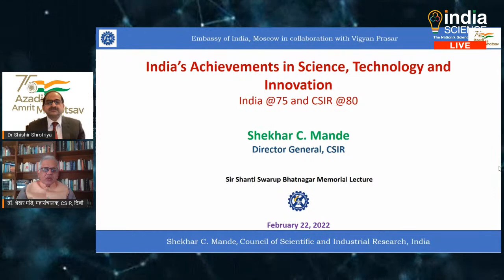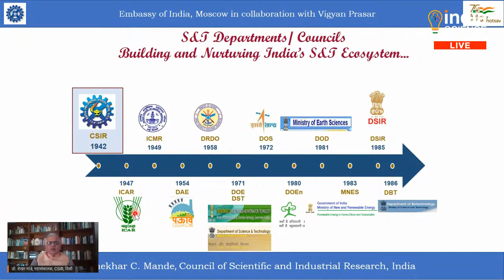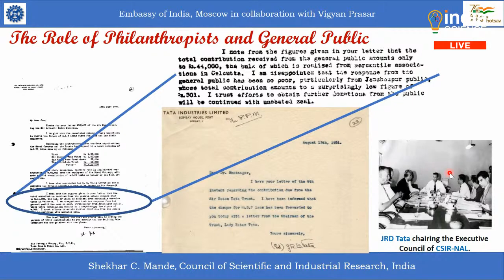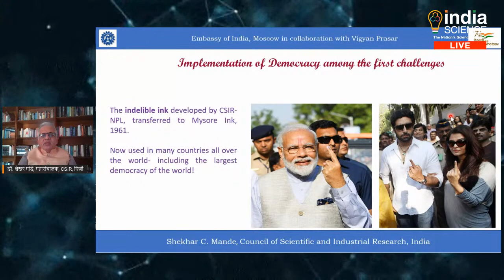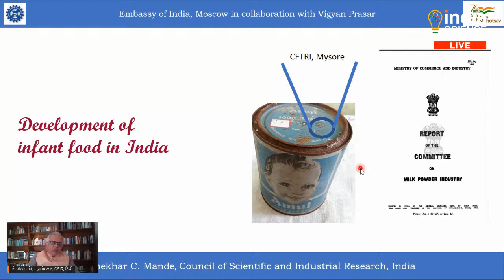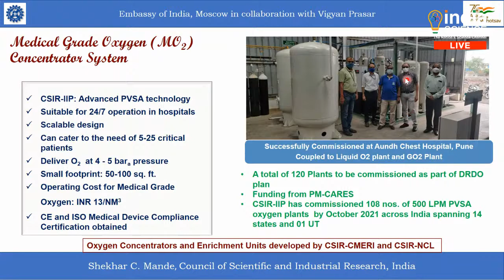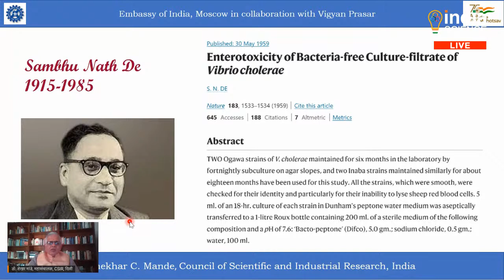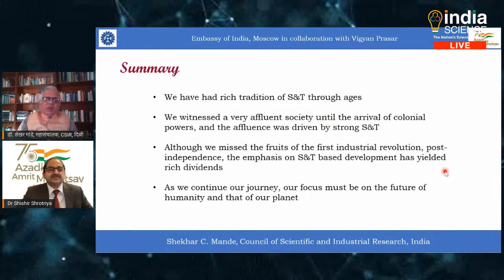Sir Shanti Swaroop Bhatnagar Memorial Online Lecture by Dr Shekhar C. Mande, DG CSIR & Secy. DSIR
Sir Shanti Swaroop Bhatnagar Memorial Online Lecture by Dr Shekhar C. Mande, DG CSIR and Secretary DSIR. India's Achievements in Science Technology & Innovation - India @75 and CSIR@80.